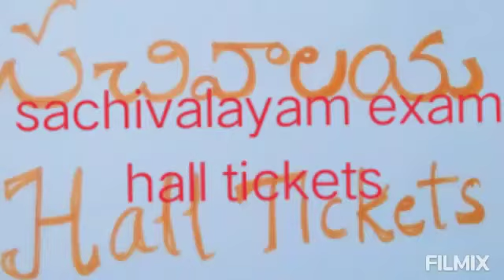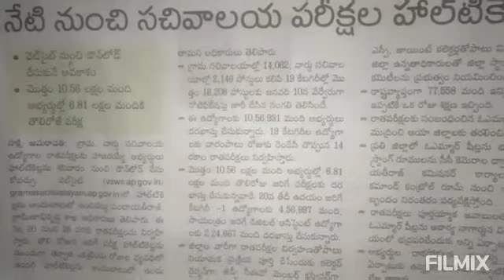sachivalayam hall ticket ll sachivalayam exam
hi friends if you like my video